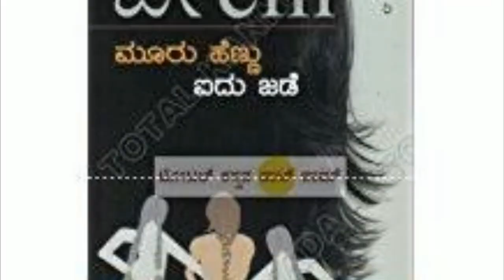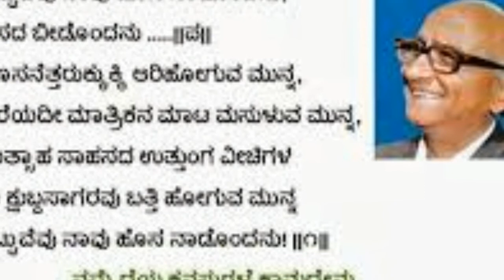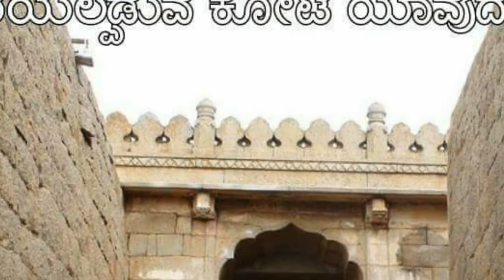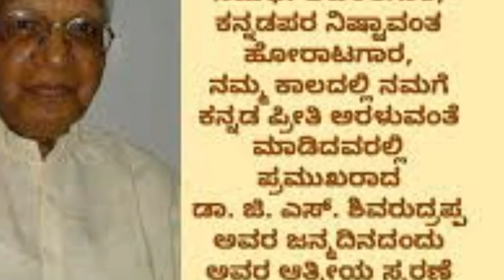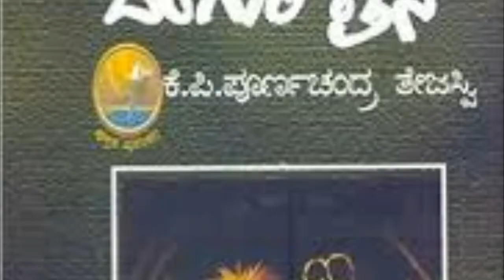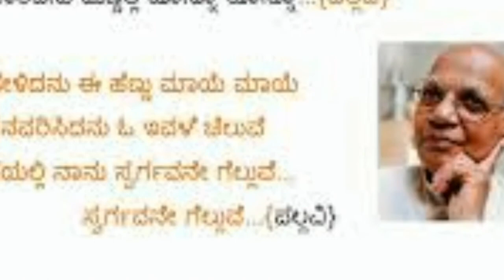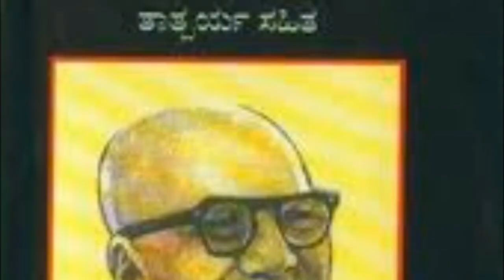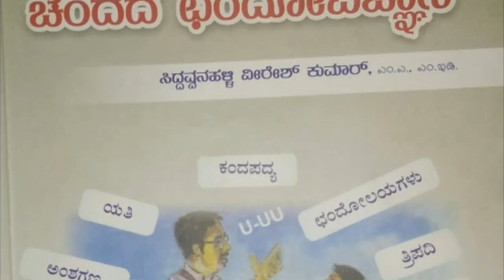ಹೊಸಗನ್ನಡ ಕವಿಗಳ ಕಲರವ -೮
ಸಿದ್ದವ್ವನಹಳ್ಳಿ ವೀರೇಶ್